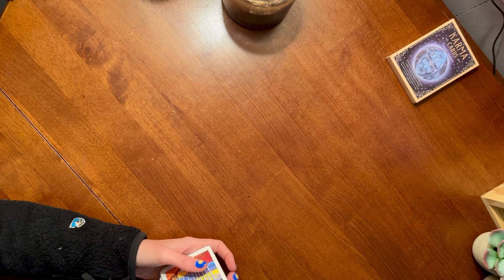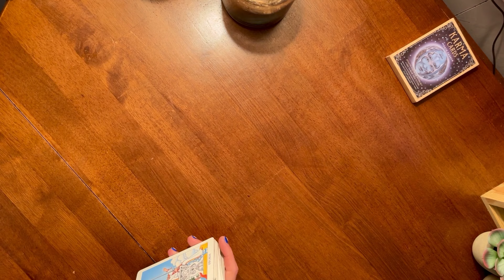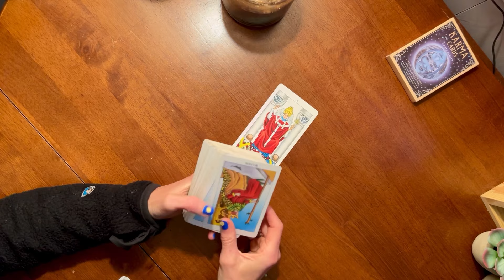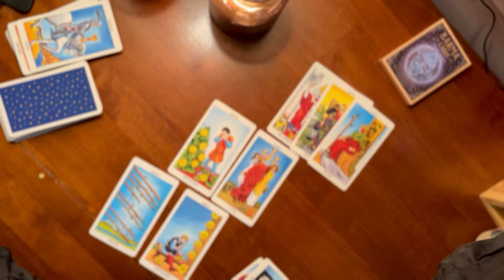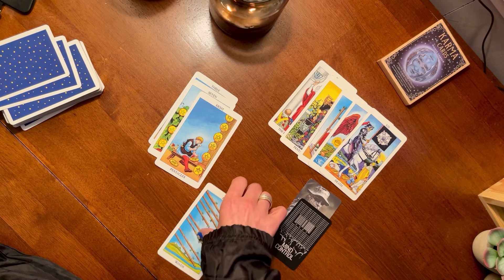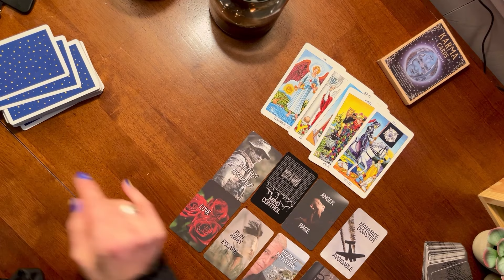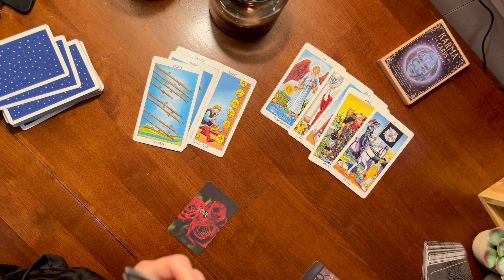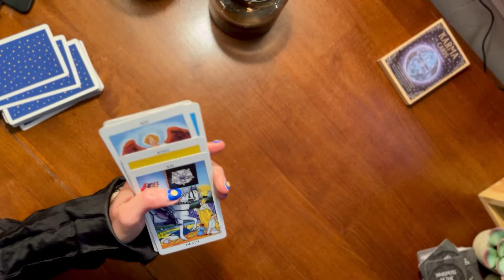✨CARDS ONLY✨IDAHO 4🌹LET'S CHECK IN. THE HEAD OF THE ORGANIZATION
What's going on in the Idaho 4 Organization? Tarot Card Reading

❤️🩷As seen in Forbes and Entrepreneur. Psychic Medium, Master Coach, Entrepreneur, Executive, and 20+ years in International Corporate Leadership, Empowering You to Shine Bright.

“Until you make the unconscious conscious, it will direct your life and you will call it fate.” ~C.G. Jung

TIMESTAMPS: ⏬
00:00 Introduction | IDAHO4
00:42 Checking in on the dark side | IDAHO4
01:22 Higher-up decision makers | IDAHO4
02:36 Suspicious statements from a mother | IDAHO4
03:40 The organization’s puppet masters | IDAHO4
04:50 Death, power, and control | IDAHO4
06:04 Dark entities at play | IDAHO4
06:39 The organization’s workers and their roles | IDAHO4
07:16 Military operations & mind control | IDAHO4
07:52 Hidden keys & Epstein connection | IDAHO4
08:27 The entity and its multiple layers | IDAHO4
09:05 Kings, puppet masters, and decision-makers | IDAHO4
09:42 How the organization manipulates people | IDAHO4
10:17 Ethan’s case and possible deception | IDAHO4
10:52 The organization’s mafia-like structure | IDAHO4
11:27 MK Ultra-like tactics | IDAHO4
12:06 A man-made disaster & more missing pieces | IDAHO4
12:39 The organization’s internal ranking system | IDAHO4
13:15 The big dogs remain unaffected | IDAHO4
13:52 Archetypes of power & darkness | IDAHO4
14:25 Booking readings & closing message | IDAHO4

🕊️ Quotes to Live By: When you fall in love with the universe, the universe falls in love with you.

With Love,

🌹Kate

WORLD-RENOWNED PSYCHIC MEDIUM AND SPIRITUAL GUIDE

MINI TAROT GUIDE | Kate Putnam (kate-putnam.com)